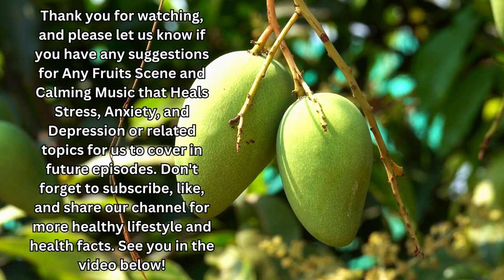Water fruits fresh Scene and Music Heals Stress, Anxiety, and Depression